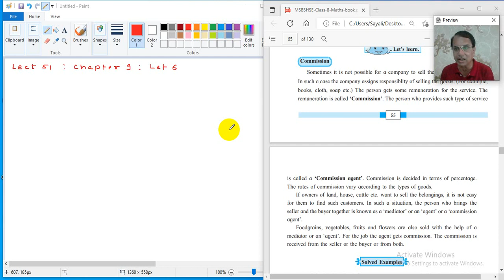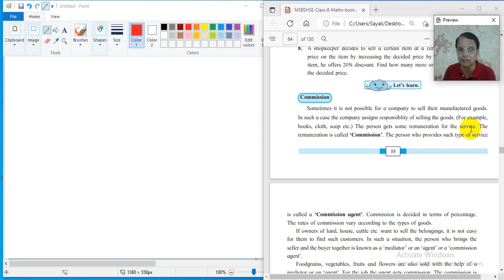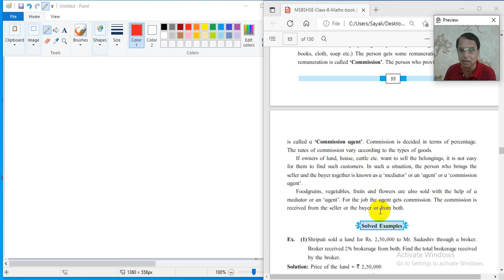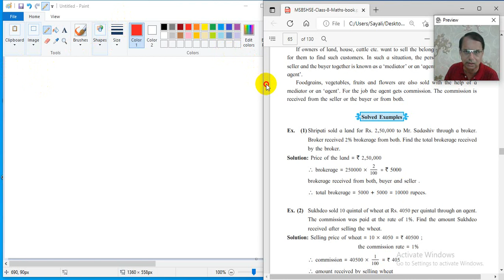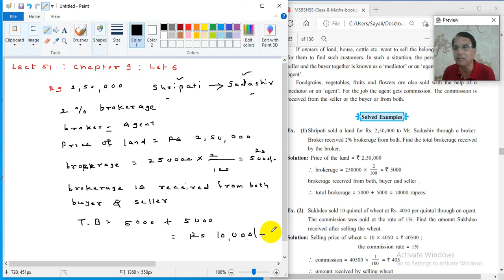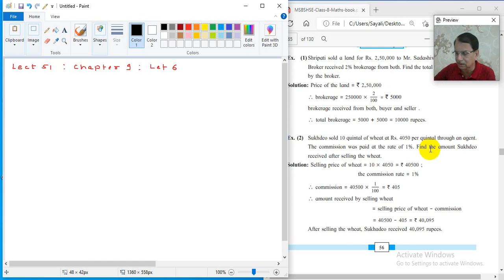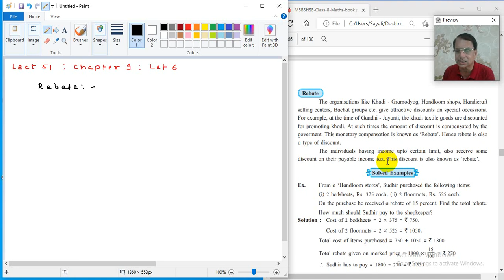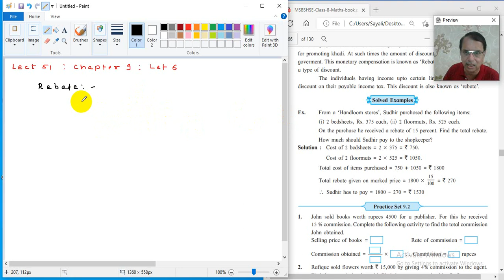Std 8 : Lecture 51 - Discount & Commission - 6